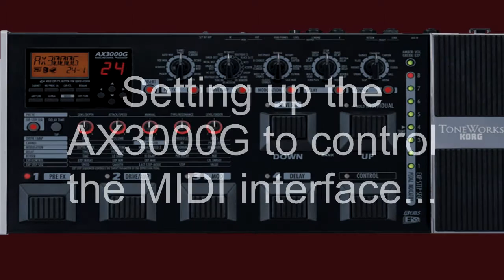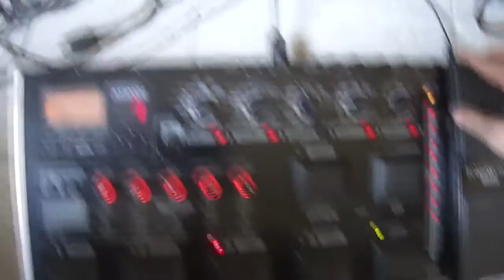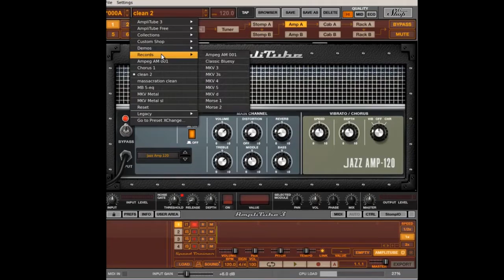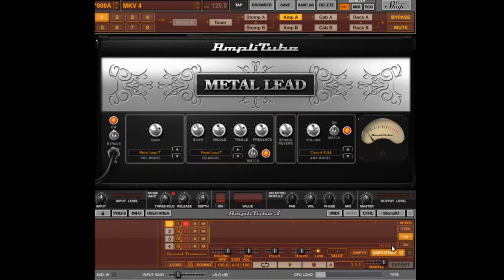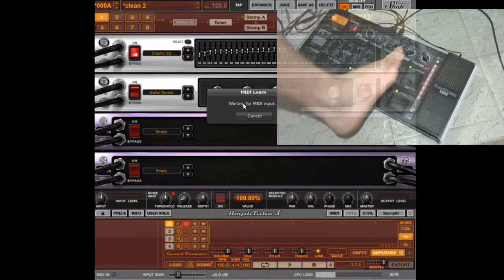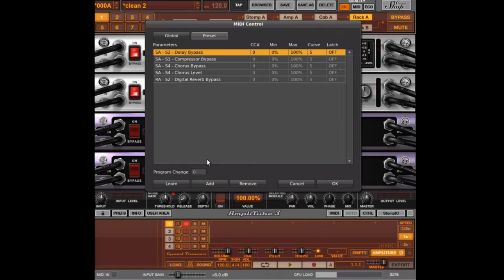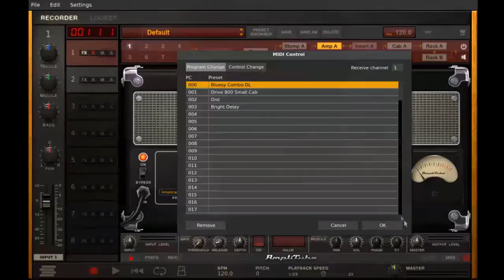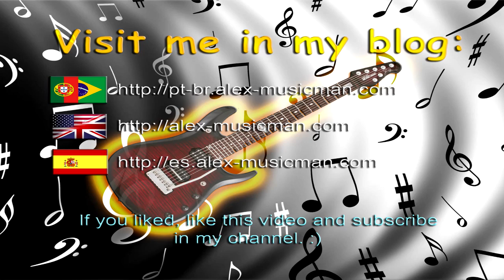Tutorial - Using ToneWorks KORG AX3000G as MIDI controller on Amplitube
It's a tutorial about how to use the KORG AX3000G as MIDI foot controller on Amplitube 3 and 4.
I'm using resources like Program Change and Control Change.. All pedals are working nice.. Only knobs that won't work, because they use Parameter Change, which isn't supported on Amplitube.
I'm using a Vantage eletric guitar, Ernie Ball RPS 009 Strings (tunned in Drop D), ToneWorks KORG AX3000G, Shure SM57 dynamic microphone.
Softwares/VSTs: Audacity, Amplitube 3 / 4, SampleTank 3, Omnisphere.
The video was recorded with a SONY CyberShot W350 and Nokia N8 cameras. The voice audio was recorded, edited and mixed on Audacity, other things was used the original W350 audio (except the demo which is all lined, but all live). My desktop was recorded on RecordMyDesktop on Ubuntu Studio 14.04.
Video edited on SONY Vegas 12.
The first backtrack is my own authorship.. it's an improvisation in Dm (late I'll put on cloud).
The second backtrack comes from AX3000G demo from KORG website.
Yes, my english is sux.. haha.. I'm just a brazilian trying support the video globally.. but I'm CC to english, portuguese and spanish. (who want help me support other language, please, send me an inbox in my Facebook page in the link below..)
Sorry any speech error..